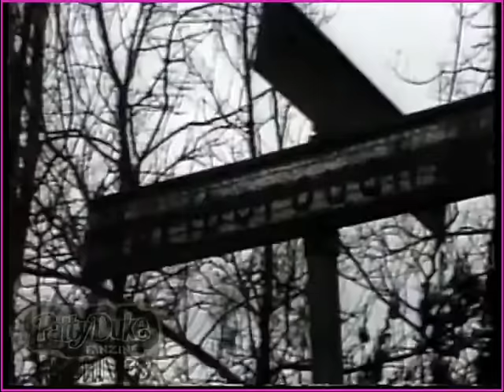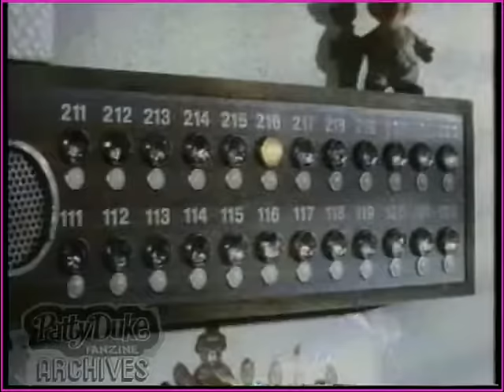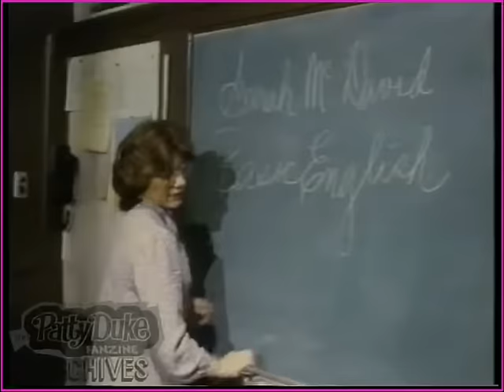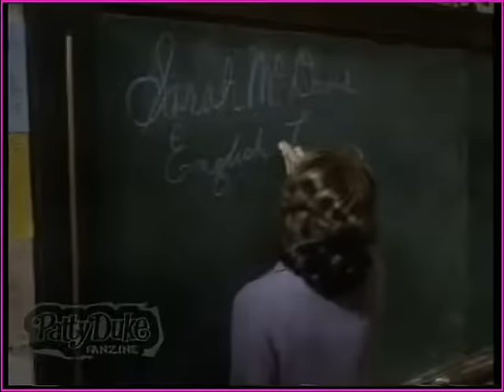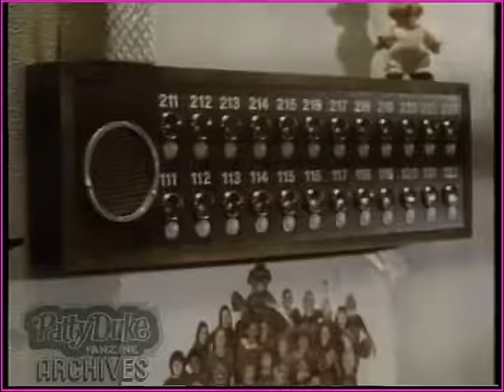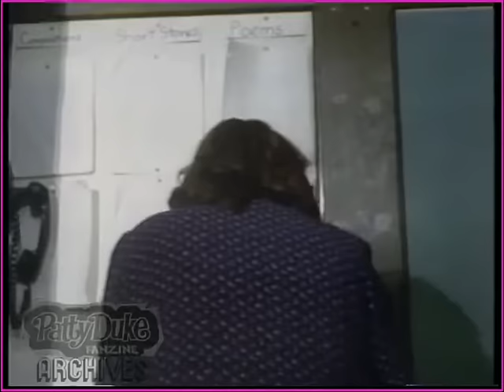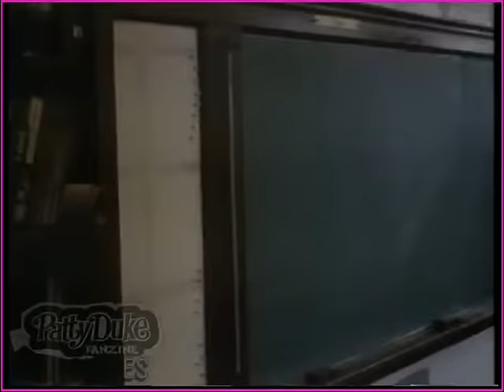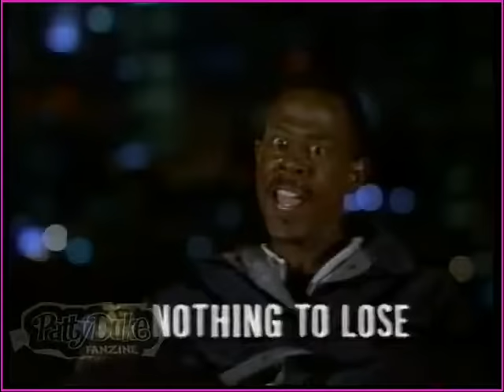Violation of Sarah McDavid